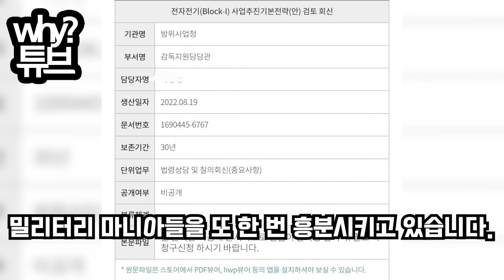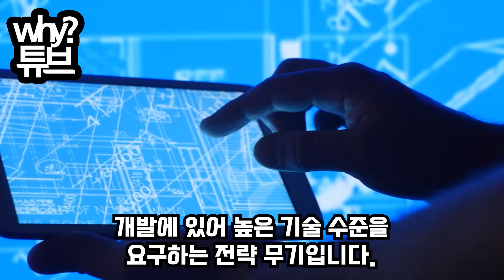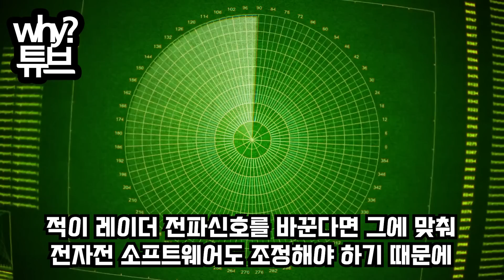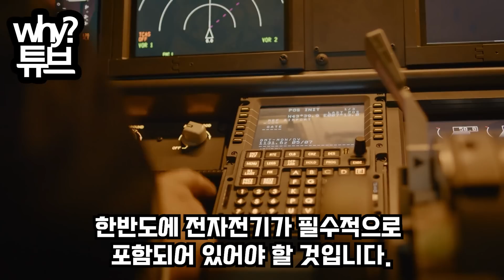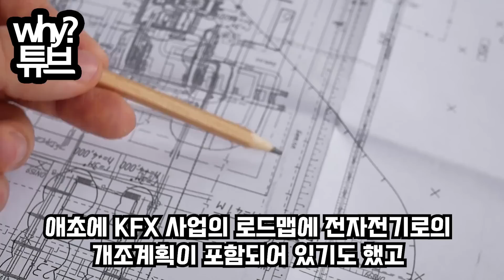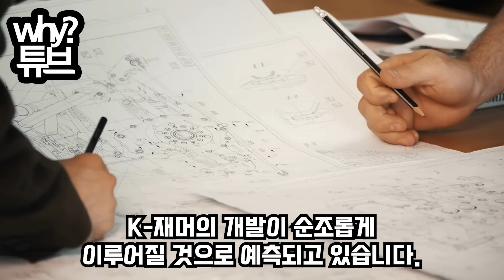떴다하면 中 무인기 42,000대 ‘먹통’중국도 생각못한 한국 공군의 행보생각보다 심각한 중국 상황에중국 전문가 ‘초대형’ 방송사고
떴다하면 中 무인기 42,000대 ‘먹통’
중국도 생각못한 한국 공군의 행보
생각보다 심각한 중국 상황에
중국 전문가 ‘초대형’ 방송사고